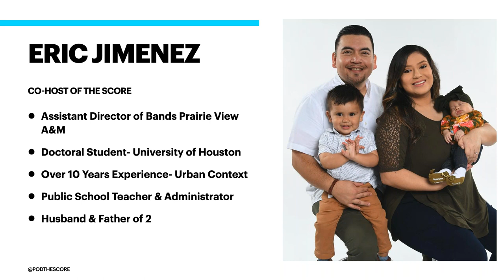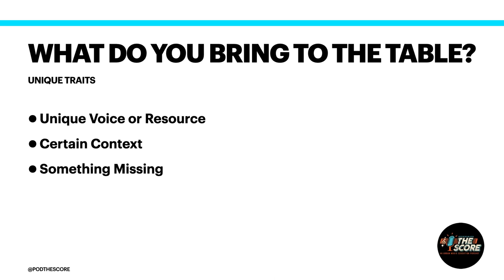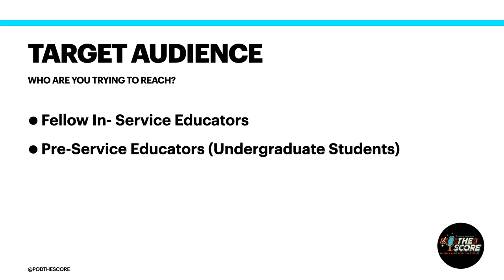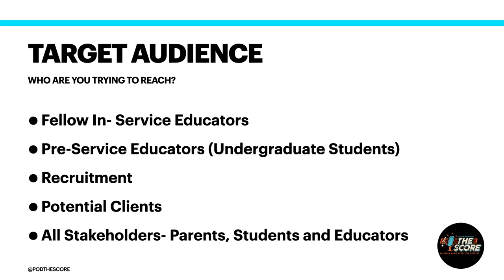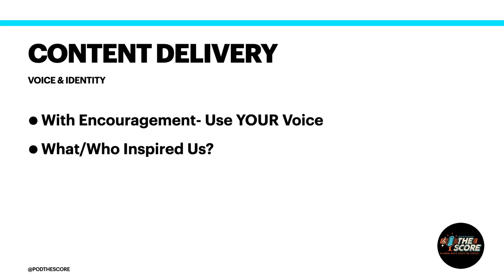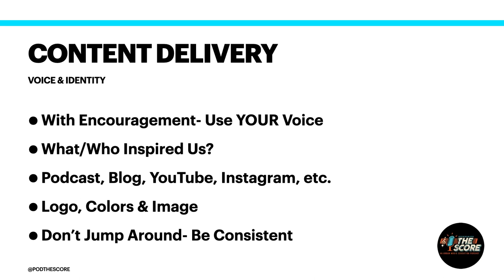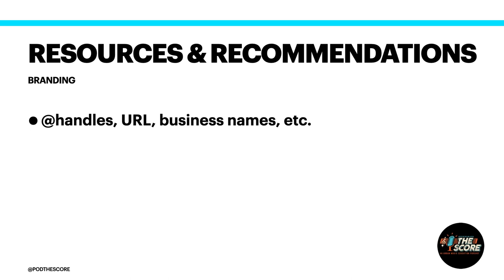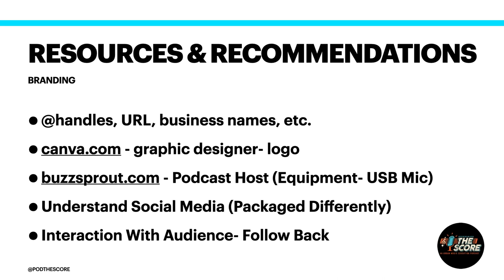Building Your Brand Beyond the Classroom | CMA Foundation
Eric Jimenez and Justin McLean from The Score Podcast: An Urban Music Education Podcast, dive into what it takes to pursue a brand beyond your classroom. They will share helpful tips for music teachers on creating a podcast, promoting your program and amplifying your voice in an organic and meaningful way.